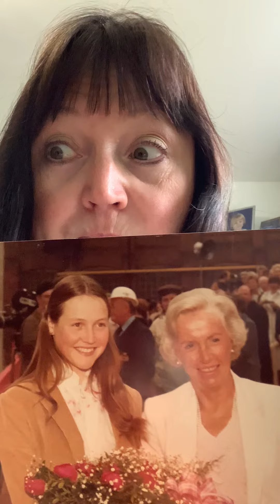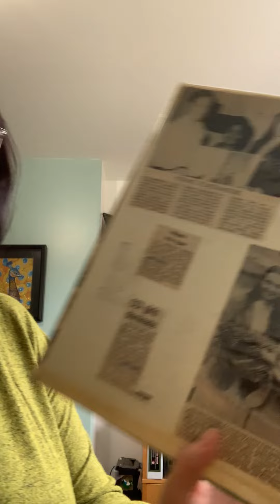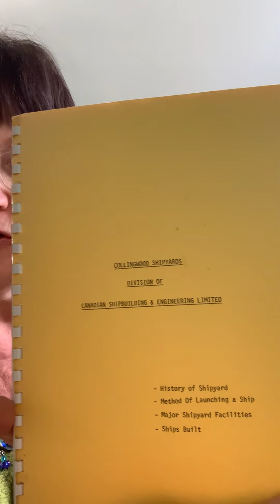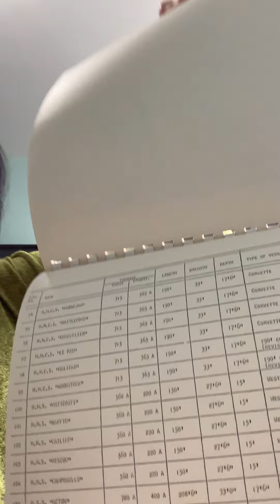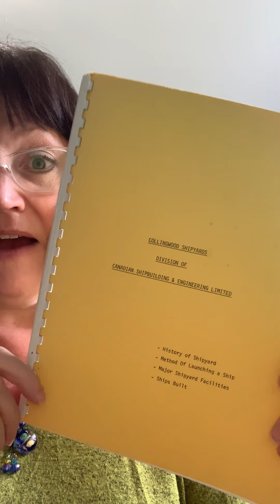Ship (Lake Wabash) Side Launch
Here, I'm chatting about (and showing mementoes) how I attended a ship side launch (Lake Wabash) in Collingwood, Ontario, Canada in May 1981. I share what it was like growing up in a town with a shipyard.